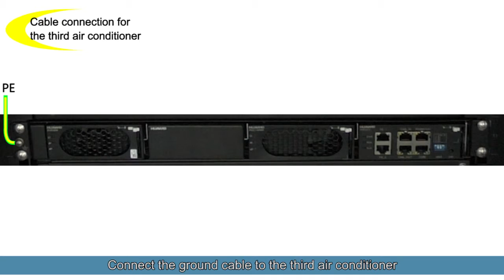11 04 Connecting Air Conditioner Cables